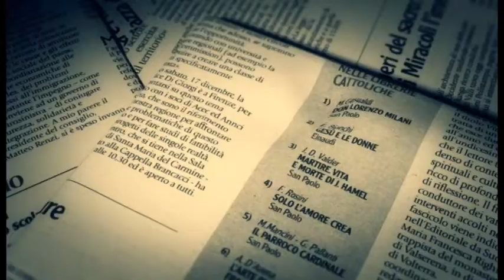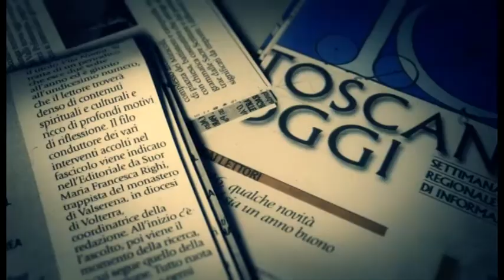Con i pulpiti di Donatello restaurati la basilica di San Lorenzo è tornata a splendere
Il nuovo presidente dell’Opera Medicea Laurenziana, Paolo Padoin, racconta il restauro dei pulpiti di Donatello, due opere meravigliose che dopo sette anni di lavori sono state restituite alla basilica di San Lorenzo, ai fiorentini, e a tutti gli amanti dell’arte sacra e del bello.
«È stata un’emozione particolare - racconta -: sono presidente dell’Opera Medicea Laurenziana da tre mesi e mi sono dovuto orientare sui compiti dell’Opera, che avevo conosciuto da Prefetto per le sue attività. Adesso che il Prefetto Giuffrida e il Cardinale Betori hanno inteso affidarmi questa responsabilità, uno dei primi adempimenti che ho avuto la fortuna di curare è stata proprio la presentazione dei pulpiti di Donatello che erano in restauro da sette anni. Sono andato ogni volta che potevo a vedere gli straordinari interventi fatti da operatori, tecnici e professori dell’Opificio delle Pietre Dure che hanno lavorato con eccezionale competenza e passione».